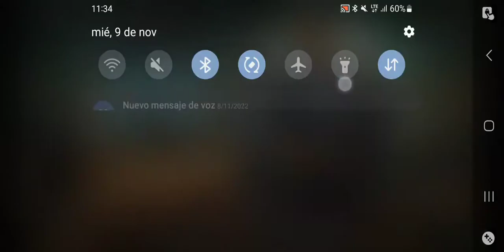Como Armar Las Tres Redadas Cuenta Madrina 69